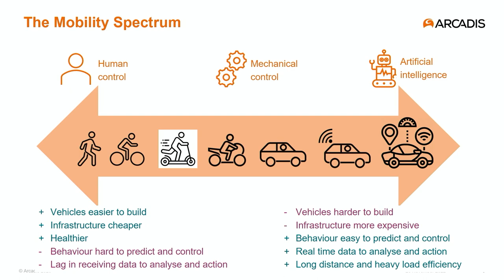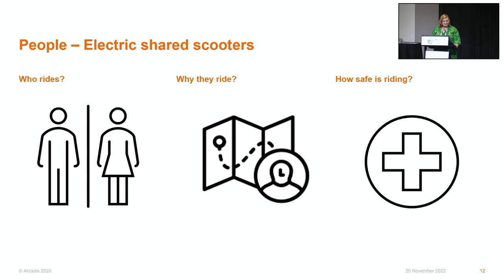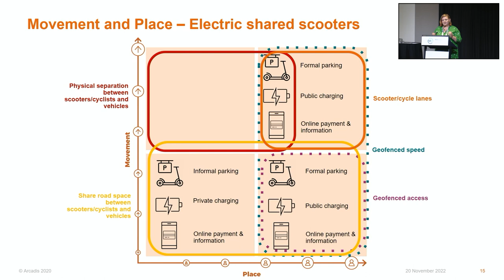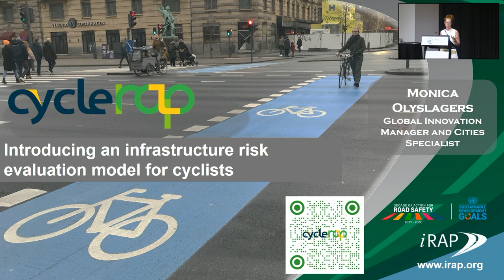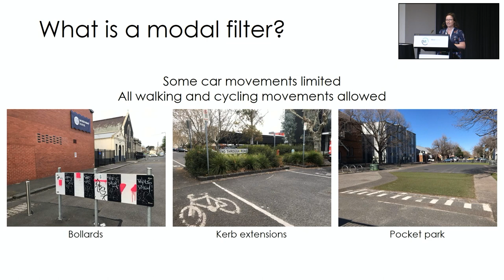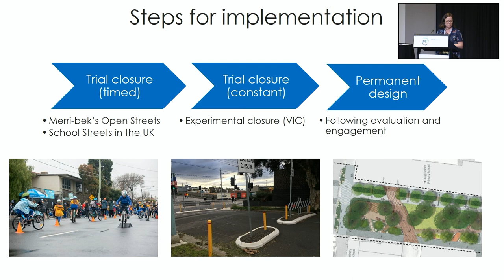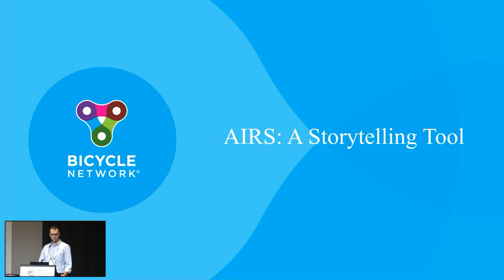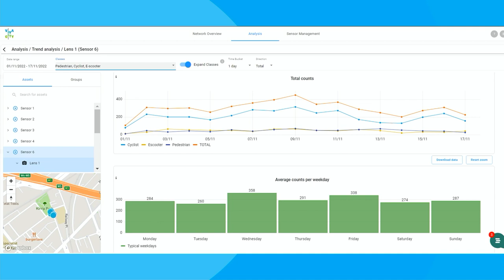Spin Cycle - Mary Haverland, Monica Olyslagers ,Liz Irvin, & Sam Kemp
1. Designing for Micromobility - a movement and place approach
2. Introducing an infrastructure risk evaluation model for cyclists
3. How to use modal filters to make school streets safer
4. Using Artificial Intelligence Road Surveys (AIRS) to provide insights

So why do we plan and design our roads and streets as if they are now? I think part of it is because some of it's new, so we sort of hang it on something that we already know. Now I'm an engineer, so I use systems, frameworks, spreadsheets, and all the things planners hate. And that's my way of organising and sorting stuff out.

So when I see a new piece of mobility, I fit it into this mobility spectrum. This isn't academic. This comes out of my brain. So the mobility spectrum, according to Mary, at one end, we have stuff that is human-controlled and human-powered walking, etc. By the time we get to the middle of my spectrum, it's still human-controlled, but it starts to become mechanically powered.

And by the time I get to the front end of the spectrum, people are no longer in the picture when it comes to controlling this stuff, and we're definitely using lots of mechanical power to get it going. So at the other end, we've got the connected automated vehicles and sort of stuff. We talk about an airplane at an aviation conference, Sydney Metro Fast Rail We're at the other end of the spectrum people-powered, people controlled and this stuff's really good.

We've been talking about it all day. It's pretty cheap, and it's pretty accessible. Even the infrastructure is pretty cheap to build healthy compared to the other end of the spectrum, those vehicles are really, hard to build are some of my engineering friends and the infrastructure is really, really expensive too. However, the behaviour is really easy to predict and it's really easy to control.

Vehicles go forwards and backwards. They go at different speeds. You can often control it and they are also really talkative. They throw lots of data and information back to you in real-time and then you can operate in real-time too. Back at the other end of the spectrum, the behaviour of people is really hard to predict and control.

People go forwards, they stop, they scratch, and they go backwards. They don't walk at the same pace. They're not really good at giving you lots of data and information. And even when you give them data and information back, they don't always do what you tell them. So one end of the spectrum, active travel micromobility sort of sitting in that middle would strain into that mechanical control.

So we're starting to get a mixture of stuff there. We're starting to get a bit of data and information back. We're starting to get a bit of control, but we've also got lots of human decisions being made, which is why with Micromobility, it's really important to understand who the people are, what ages they are, what journeys they're making, how confident they feel.

So how do we design roads and straight through all these different vehicles? And for all these
different people making all these different journeys in Australia, we quite often use a movement and place framework. Hence the banner and movement in place is really, really simple. It just state rights and streets have to purposes. They're there to facilitate our journeys and transport networks.

They're also public spaces and places in their own right. Different street environments have a
different balance of those two roles and they do it in different scale as well. We use that idea to produce guidance for different ways of moving around the city, and we also use it as guidance for how to provide and design for that street environment.

We've got quite a bit of cycling guidance, but we don't have much for Micromobility. So to use this approach, how would we do it? Would ask the simple movement in place questions people who rides, why they ride, how safe it is, place where they park, how they charge information and payment and movement, how fast who they ride with, ride data.

Lots of smart people in this room will tell you all those answers. And this picture is like James's
picture. I will defend it until the hilt tonight in the pub. But please do not look too carefully. But it is using those questions, that systematic approach to start to design what features we need, what street environments we need, and importantly where we need it to design for micro-mobility.